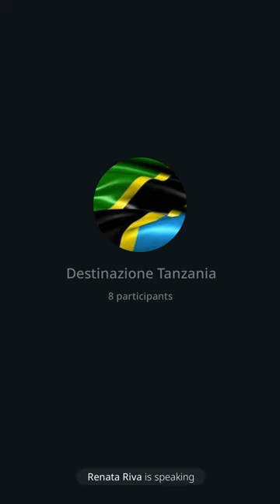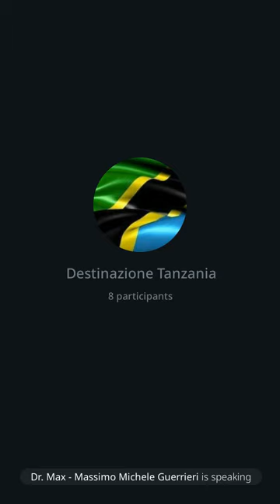170 | Destinazione Tanzania: SmartCity, QR, SEERS, Title Deed, Italy Republic of, 6/9/23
Ancora un po' di informazioni su quanto accaduto alle Hawaii e le SmatCity. Ricordo il film "The giver" film ad alto contenuto simbolico che presenta una SmartCity. Inondazione alla Mecca. Ricordo il problema QR senza il quale non sara' possibile vivere. Parlo dalla prossima pandermia chiamata SEERS (severe epidemic enterovirus respiratory syndrome) 2025 dove "seer" vuol dire "persona con una presunta intuizione soprannaturale che vede visioni del futuro". Parlo del libro "Fire and Fury" pubblicato 2 giorni dopo il disastro delle Hawaii!!! I protocolli vaccinali dell'OMS saranno comuni per cui tutte le nazioni. Aggiornamento sulle novita' del Title Deed, ovvero "Allodial Title". Commento sullo stile di vita dei mussulmani e l'atteggiamento assertivo. Se non te la senti di venire direttamente in Tanzania suggerisco la Tunisia almeno sei fuori dall'Europa. Ricordo che noi italiani siamo un asset di una compagnia PRIVATA quotata alla SEC di New York, che si chiama "Italy Republic of" CIK#: 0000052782, SIC: 8888, e NON hanno niente a che fare con la Nazione Italia Sovrana! Se ci si sposta fuori dall'Europa e' tutto diverso perche' il paese che ci ospita non ha giurisprudenza su di noi e quindi siamo quasi intoccabili: ovvio, il visto deve essere in regola.
Ricordo che e' facile ottenere visti per pensionati di oltre 50 anni in TRE giorni. Tanzania e oro. Bitcoin e i miners in Tanzania, possibilita' di investimento.
Dr. Max 😎 🙏
Sito: amenteaperta.net